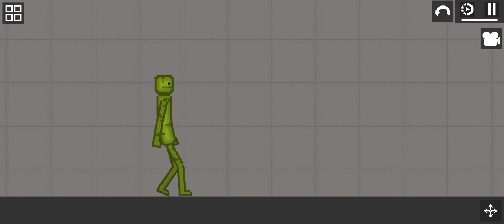Melon Playground Melon Get Revenge hs Bully⚡⚡💥 Ep 22#